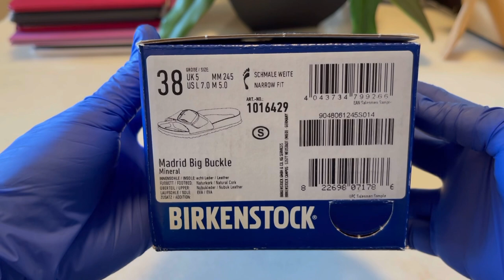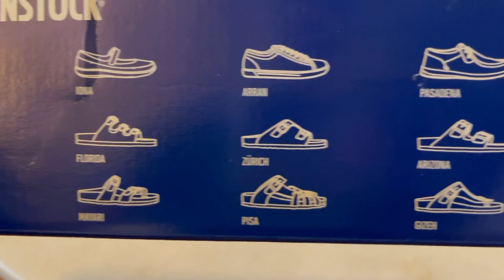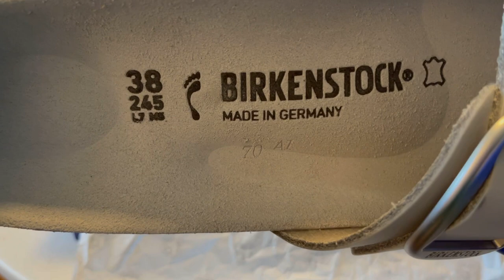Unboxing Birkenstock Madrid Big Buckle Sandals Gray White Color ASMR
Hi guys let unbox my birkinstock Madrid White.